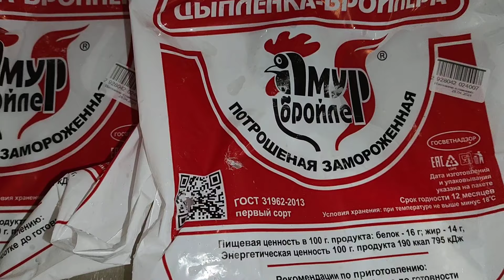Заготовка полуфабрикатов из птицы/курицы🤗😋🧚‍♀️Две курицы, 8 блюд😉👍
моя личная группа в телеграмме

группа в телеграмме для заказа изделий из гипса